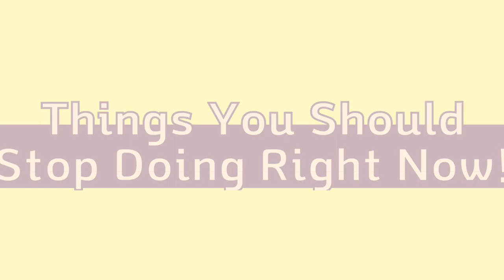Things You Should Quit Doing for a Better Life + My Self-Love & Self-Improvement Journey! 🌈💕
Hi guys, these are 10 habits that I have quit and it changed my life for the best. My journey to self-love is still a work under process but I am glad I am getting better with every passing day. I hope these tips help you to live your best life and improve yourself in all areas of your life!

This video ended up being much longer than I initially planned, but I wanted to get my story out there. I struggled for so many years with self-doubt, anxiety, and feeling worthless. One of the reasons I started PixieWrites on Instagram and now on YouTube is because I wanted to be there for people who are lost!

How do I fall In love with myself? How do I love myself? How can I practice self-love? I talk a little bit about what helped me along my journey here, and while I may not have all the answers here, I will share more in upcoming videos about what helped ME overcome the negative voices in my head.

You are not alone. You are loved. You matter. Sending you love and happiness. ❤️

We are all gonna live our best lives together OKAYYY xx PixieFam! Love You! 🌈💕

I hope you enjoy the video as much as I did filming it! ❤️

Hey Guys!

Podcasts (Apple, Spotify, Google, Anchor) - Pixieasy